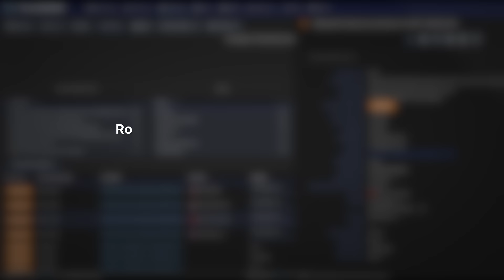Introducing FortiAI | GenAI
Introducing Fortinet FortiAI, a GenAI assistant that accelerates threat investigation and remediation.

Learn more about our latest AI innovation, designed to protect customers and keep business operations